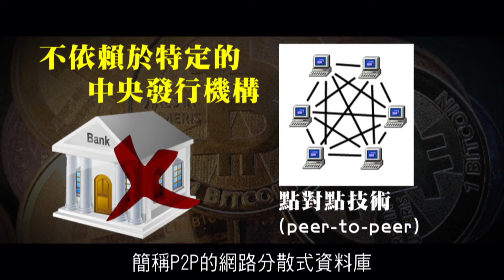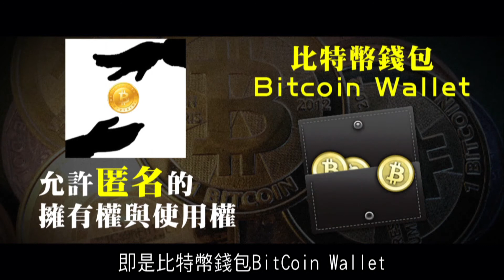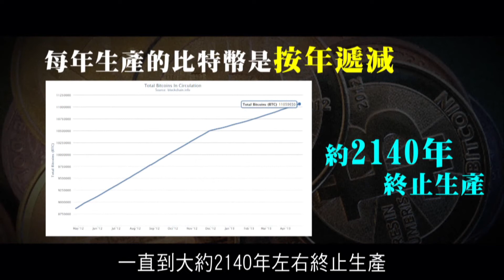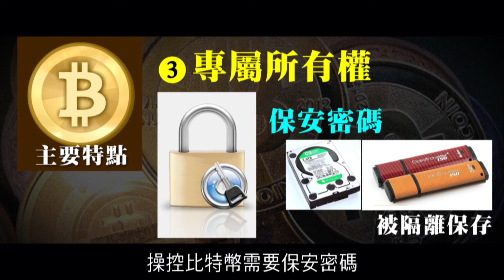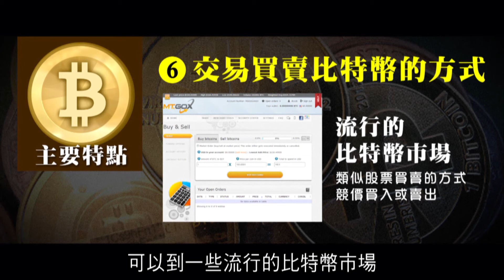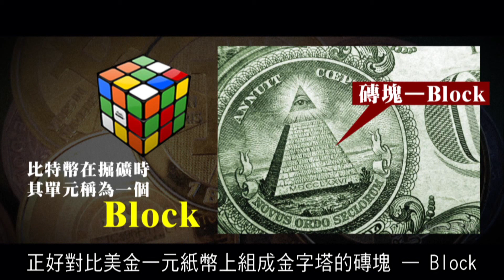2012榮耀盼望 Vol.168 比特幣 (Bitcoin) 簡介